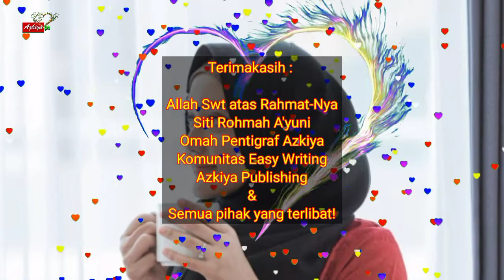KEAJAIBAN CINTA || Pentigraf Siti Rohmah A'yuni